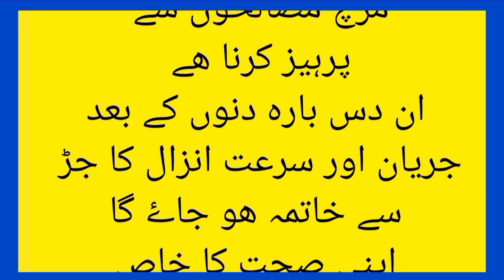سرعت انزال اور جریان کا مؤثر مستند علاج/j/gigiti hakeem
اسلام علیکم ناظرین اس وڈیو میں سرعت انزال اور مرض جریان کا علاج بتایا گیا ھے  جو بہت مستند اور مؤثر ھے اور أسان بھی ھے  اس زمانے میں یہ  امراض ھر دوسرے شخص کو ھے۔اس علاج سے فائیدہ اٹھائیں جو کہ ھر قسم کے سائیڈ افیکٹ سے پاک ھے

میرا نام عبدلرحمان ھے جو گلگتی حکیم کے نام سے مشہور ھے حکمت میرا خاندانی پیشہ ھے۔jaryansurateinzaliranمیکسmixiran vlogiran 2023iran walking tourvisit iranwalking street tehrantehran street walkingiran newstehran nightlifeiran street walkingiran city walkvisiting irantehran walkingtravel to irantehran cityiran 4kiran tourist attractionsiranian lifeiran walk tourtehran 2022tehran vlogiran nightlife